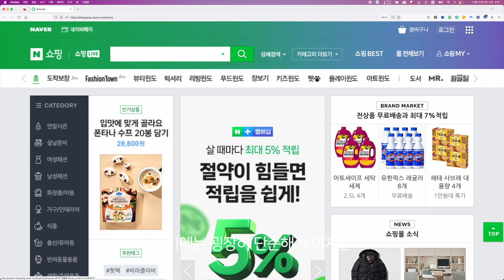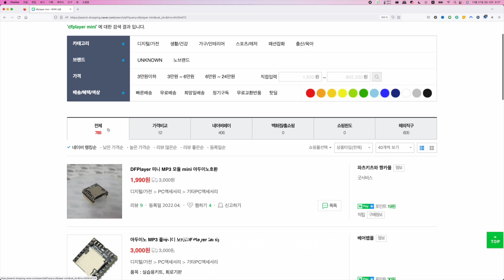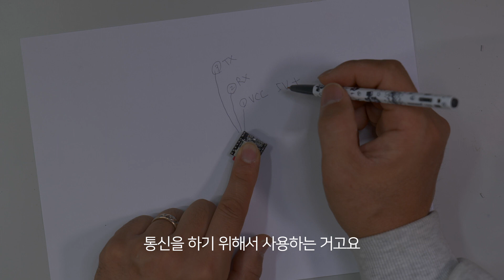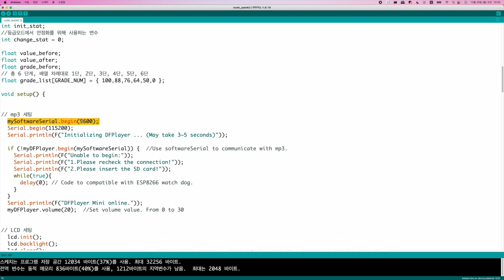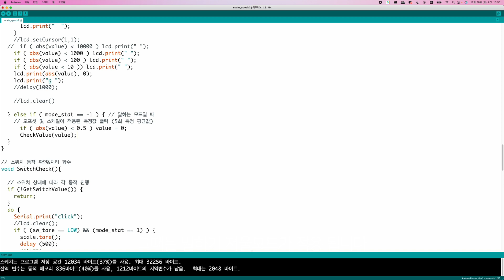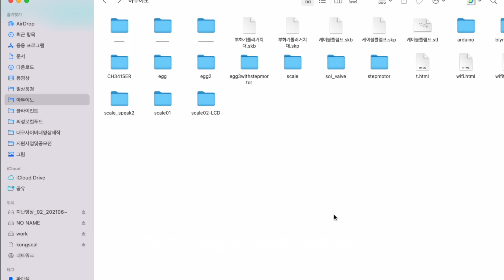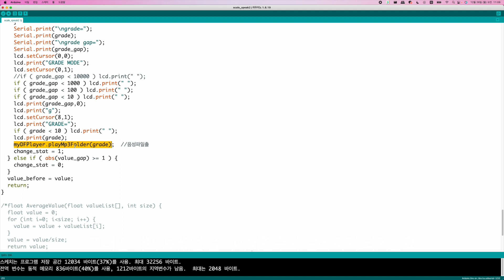60만원짜리 음성 선별기를 3만원에 만들어 보았습니다. 말하는 전자저울 아두이노로 로드셀, DFPlayer mini 를 이용.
지난 번 아두이노와 로드셀을 이용한 전자저울 만들기에 이어 이번에는 음성 안내 선별기를 만들어보았습니다.